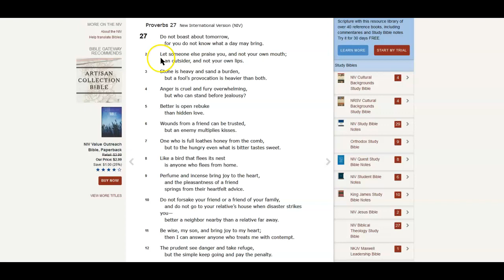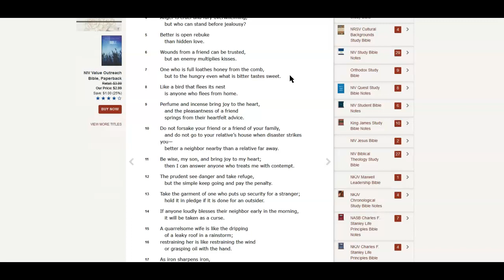A little bitty bible bite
Verses that spoke to me today from Proverbs 27:1,7, and 10